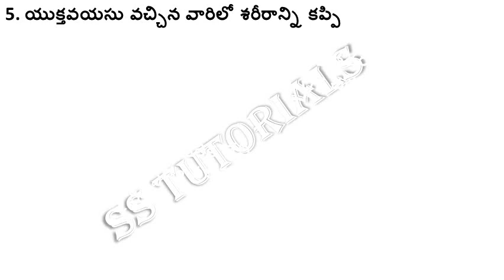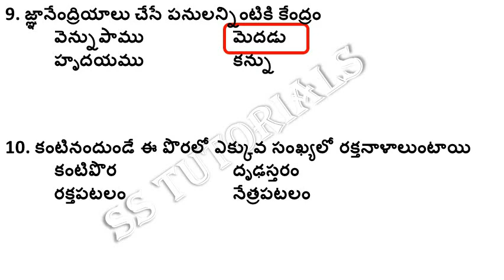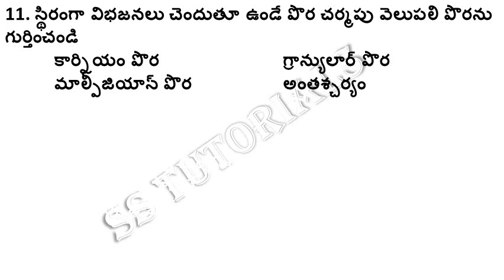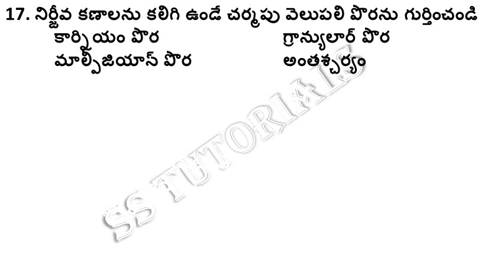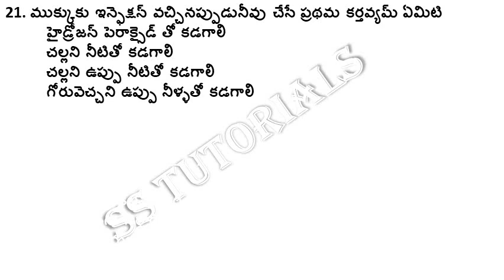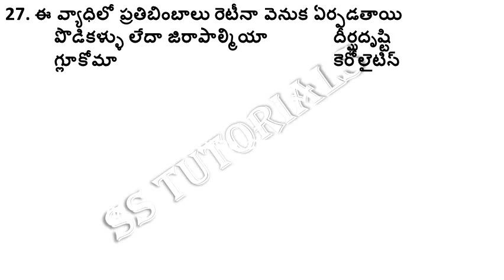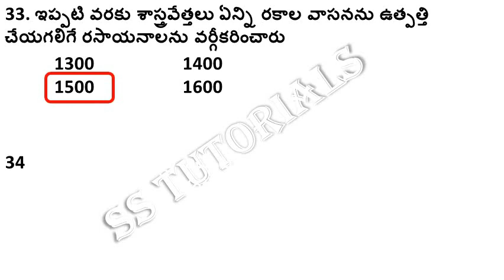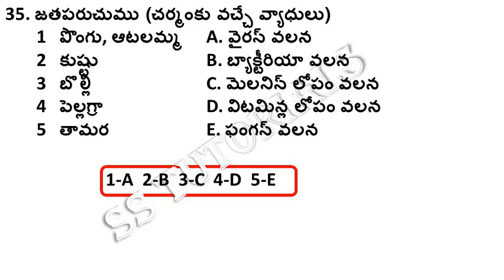జ్ఞానేంద్రియాలు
9th Biology
9th Biology bits
9th Biology practice bits
9th Biology important bits
9th Biology most important bits
9th Biology most important practice bits
9th Biology previous exams bits
9th Biology material
9th Biology material for DSC
9th Biology material for TET
9th Biology material for TRT
9th Biology material PDF
9th Biology textbook
9th Biology textbook PDF
9th Biology textbook download
9th Biological Science
9th Biological Science bits
9th Biological Science practice bits
9th Biological Science important bits
9th Biological Science most important bits
9th Biological Science most important practice bits
9th Biological Science previous exams bits
9th Biological Science material
9th Biological Science material for DSC
9th Biological Science material for TET
9th Biological Science material for TRT
9th Biological Science material PDF
9th Biological Science textbook
9th Biological Science textbook PDF
9th Biological Science textbook download
9th Class Biological Science
9th Class Biological Science bits
9th Class Biological Science practice bits
9th Class Biological Science important bits
9th Class Biological Science most important bits
9th Class Biological Science most important practice bits
9th Class Biological Science previous exams bits
9th Class Biological Science material
9th Class Biological Science material for DSC
9th Class Biological Science material for TET
9th Class Biological Science material for TRT
9th Class Biological Science material PDF
9th Class Biological Science textbook
9th Class Biological Science textbook PDF
9th Class Biological Science textbook download